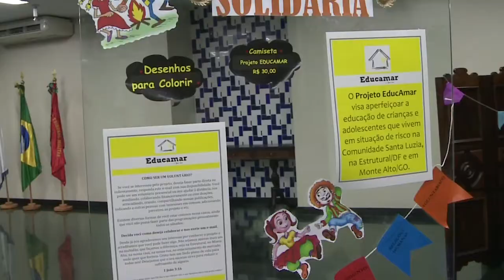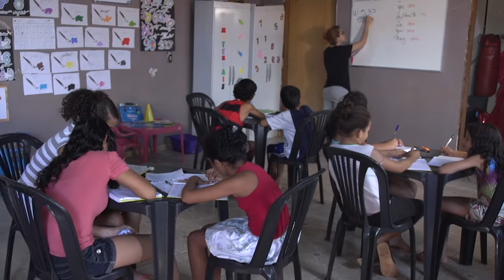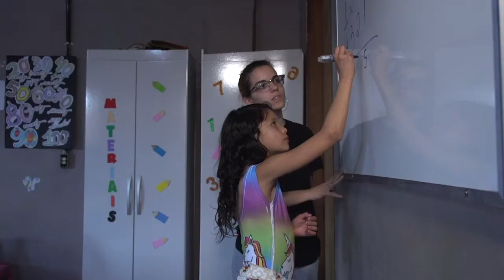VT Festa Junina 2018